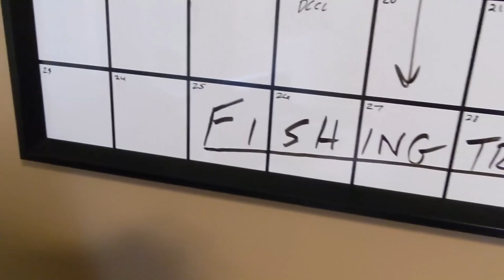Jumbo Prespawn Smallmouth - Jetboat Fishing White River Indiana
In this video, Chris (host of SmallieTalk Podcast) and I are fishing for jumbo prespawn smallmouth out of his jetboat on the White River in Indiana.  I was pulling dink duty but, fortunately, Chris stuck to his guns using the spinner bait and managed to bring several nice smallmouth in the boat including a jumbo, twenty-inch prespawn bruiser of a smallmouth!

*Spinning reels:
Shimano NASCI
Shimano Ultegra

*Spinning rods:
St. Croix Mojo Bass Med/X-Fast

*Casting Reels:
13 Fishing Concept A
13 Fishing Concept C
Quantum Smoke S3

*Casting rods:
St. Croix Bass X 7'1" Med/Hvy Fast
St. Croix Mojo Bass 7'1" Med/Hvy Fast
Shimano SLX 6'10" Med/Fast

▶O'Pros Fly Fishing 3rd Hand, Belt Clip Rod Holder

▶Kayak Accessories
Yakattack MightyMount XL, 12"
Yakattack MightyMount II
YakAttack Omega Pro Rod Holder
Yakattack Track Mount Vertical Tie Downs
Yakattack PanFish Pro Camera Mount

▶Kayak Anchor Setup
Retractable clothesline
550 Cord
8lb Dumbell Weight

GoPro Hero 5 Black
GoPro Hero 9 Black
GoPro Head Strap
Google Pixel 5
DJI Mavic Air 2
Purple Panda Lavalier Lapel Microphone Kit

Fish Catches:
00:00 Intro
2:55 Venom Lures unboxing
4:25 Jumbo Smallmouth
6:28 TANK
8:03 I can still fish
9:31 I thought it was bigger
10:31 Breaking it down
11:25 Aqua snek gets yeeted twice
13:00 Snagged and could've lost a finger
14:00 We needed this one
14:39 Limp wristed that one
15:54 That Wendy's sandwich was delicious
16:28 Chris needs to seek medical attention
17:17 Last fish of the day
17:46 Trailering Chris's boat
19:37 Thank you for 1k subs!!